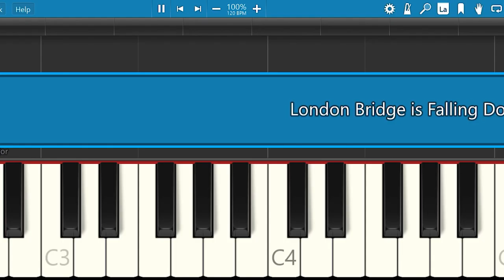London Bridge is Falling Down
"London Bridge is Falling Down, Falling Down, Falling Down.
London Bridge is Falling Down, My Fair Lady."

Piano for beginners of all ages. Label your Piano, follow instructions on color coding and anyone can start playing the song without needing any piano experience.